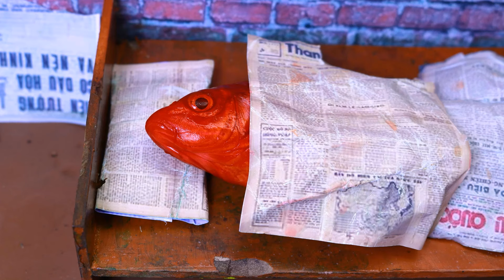Stop Motion ASMR Cooking - Catfish hunting Koifish eels crab crocodile carp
All videos on this channel are copyrighted